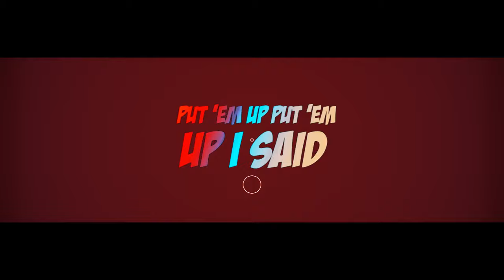In To Win | Ismail Abdul | Original Lyric Video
Film & Animation Inspired Lyric Video Of Song "IN TO WIN" By Recording Artist & Writer ISMAIL ABDUL

**Discover More Music By Ismail Abdul On Spotify**

Video Sequenced & Arraigned By: Lyric Video For You & Dude Vision Productions

Song Mixed & Mastered By: Shawn Siddiqi & Dante Allen

Song Written & Produced By: Ismail Abdul-Aziz

Music Composed By:
Brian Jambriska & Ismail Abdul-Aziz

Released & Distributed By:
© Dude Vision Filmed Entertainment LLC
©️ & P Dude Vision Publishing